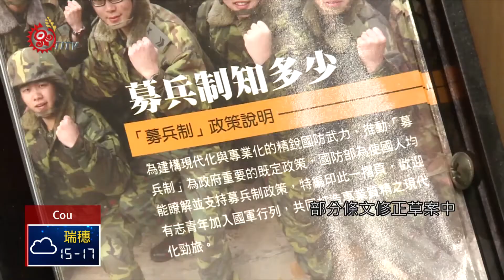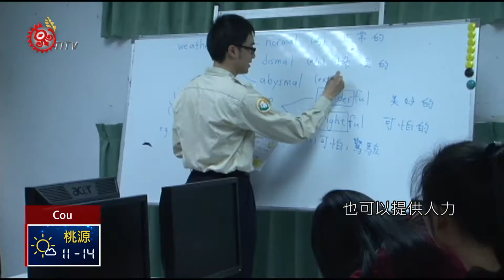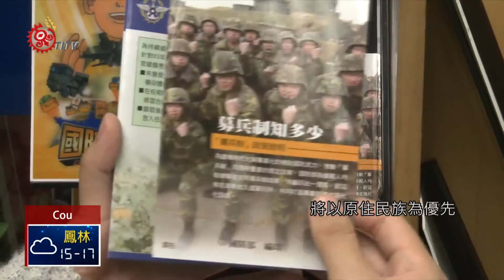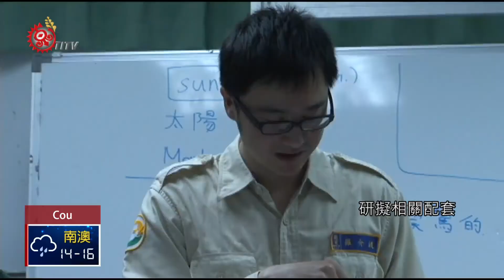立院初審通過 替代役類別增原住民部落役 2018-01-02 Cou TITV 原視族語新聞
teova ta lifayen 'e thi'tai'i hoci yone fuengu

立法院內政委員會12月27日初審通過《替代役實施條例》部分條文修正草案，在一般替代役類別中新增「原住民族部落役」，鼓勵原住民青年返鄉服務。立委期望可以投入部落的經濟發展。

106年12月27日立法院內政委員會初審通過，由立委陳瑩、鄭天財、高潞以用等人提案，在「替代役實施條例」部分條文修正草案中，將替代役類別新增「原住民族部落役」。

立委鄭天財提到，因為都市原住民青年對部落的了解較少、實際接觸比較少，期望能透過「原住民族部落役」，學習自身的群族文化，也可以投入人力來提升部落的產業經濟。

立委高潞以用表示，為了要鼓勵原住民青年返鄉服務，可以依照自己的專長和意願投入部落，在部落經濟和社會層面上，可以得到改變，甚至未來在長期照護也可以提供人力，解決部落面臨照護人力短缺的問題，但最重要的就是給予原住民青年，貢獻自己力量給部落的機會。

台灣社會擁有多元文化，不同族群間彼此交流也愈加頻繁，立委鄭天財也特別提到，申請「原住民族部落役」將以原住民族為優先，但也不排除非原住民來申請。

而未來如果修正草案三讀通過後，原民會將依部落需求狀況，提出計畫跟內政部役政署研擬相關配套。